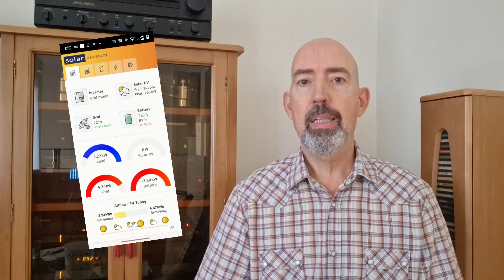Εθισμός στα φωτοβολταϊκά!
Υπάρχει εθισμός στα φωτοβολταϊκά;
Ναι, τελικά υπάρχει.
Όμως ποιος είναι ο μηχανισμός;
Τι ρόλο παίζει η σεροτονίνη και ντοπαμίνη;
Μήπως έχετε εθιστεί ήδη και δεν το ξέρετε;
Και είναι κακός τελικά ένας τέτοιος εθισμός;